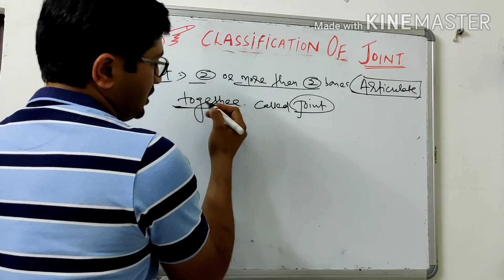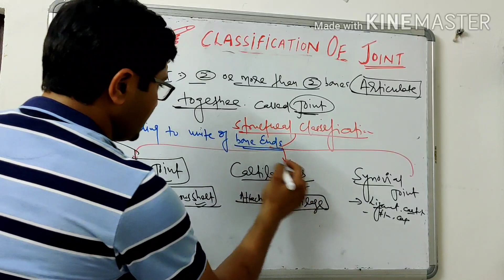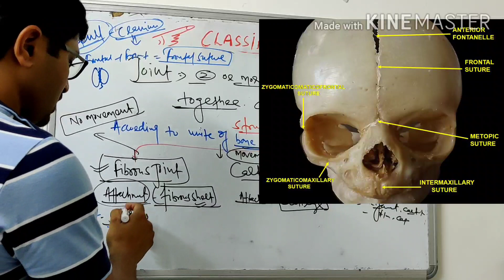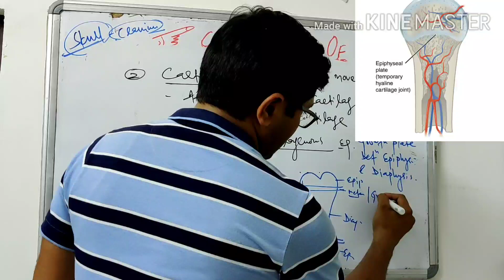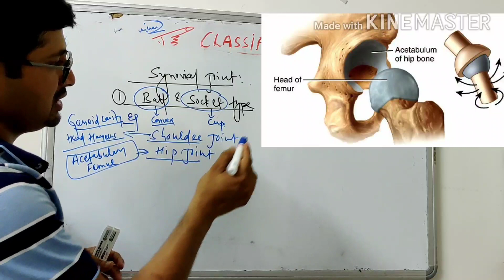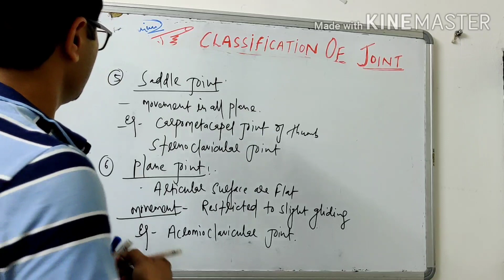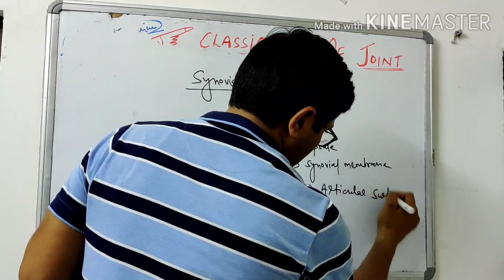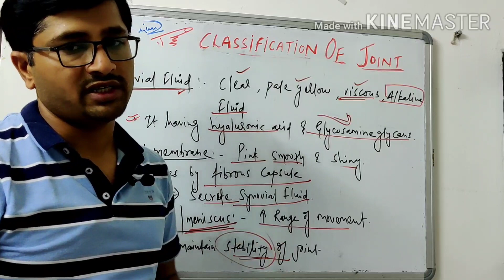CLASSIFICATION OF JOINT. ( SKELETAL SYSTEM- FOR AIIMS,PGI , ESIC, IGNOU,STATE GOVT,RAILWAY & BHU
Classification of joint, according to structure - fibrous joint, cartilagenous joint and synovial joint( ball and socket,hinge,pivot, plane, condeloid & saddle joint)